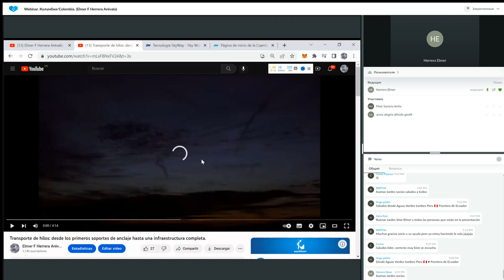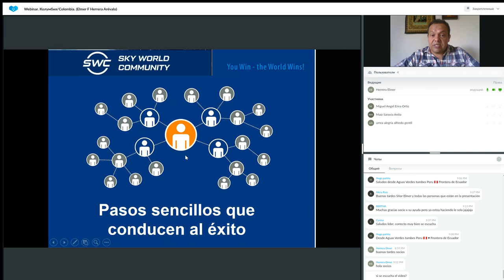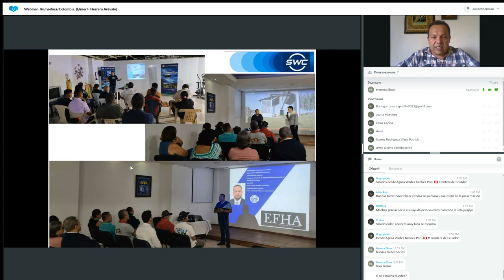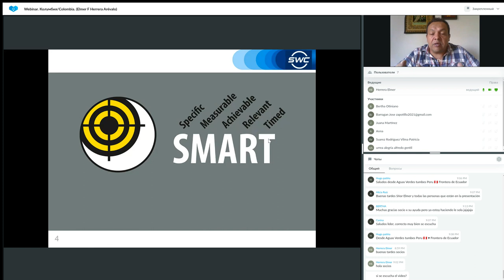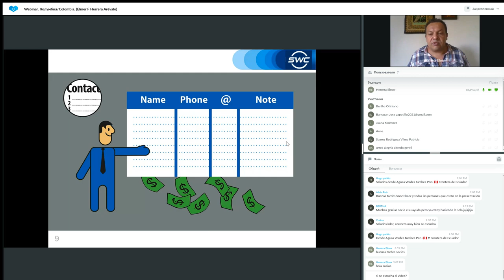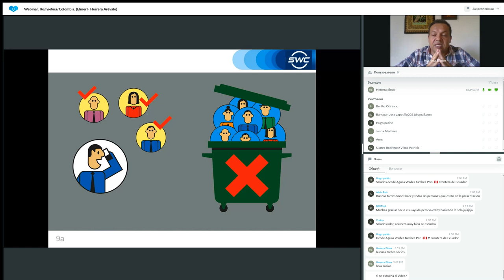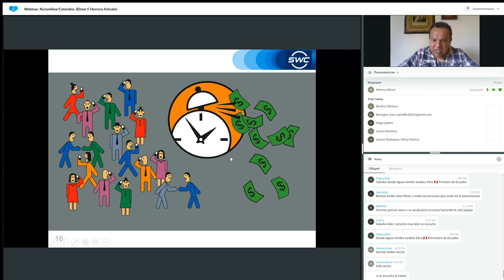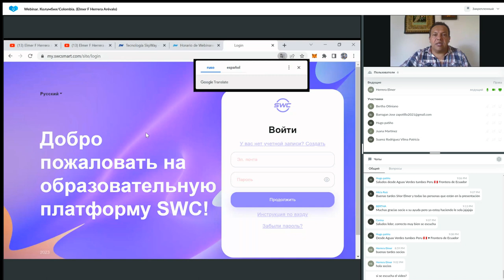Un sistema para construir un negocio exitoso del 05.04.2023. Representado por: Elmer Herrera Arévalo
Un sistema para construir un negocio exitoso del 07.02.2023. Representado por: Elmer Herrera Arévalo